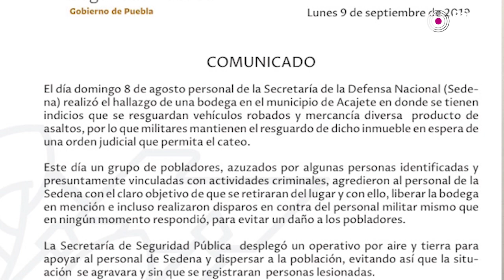Enfrentamiento entre Ejército Mexicano y civiles termina en balacera en Acajete.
Este 10 de septiembre, pobladores de Acajete difundieron el video donde se observa que una persona resulta herida tras el enfrentamiento ocurrido ayer con elementos del Ejército Mexicano y supuestamente minutos después perdió la vida. Sin embargo, tanto las autoridades del estado como la Secretaría de la Defensa Nacional (SEDANA) mantienen firme la posición de que ninguna persona resultó herida y mucho menos hubo muertos.